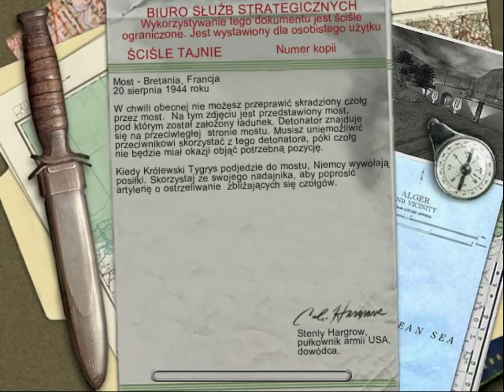Gierczymy w: Medal of Honor: Allied Assault #14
Ta gra ma dla mnie wielką wartość nie tylko za to, że jest naprawdę świetna, ale również za to, że jest to jedna z pierwszych gier w jakie grałem, więc ma dla mnie wielką wartość sentymentalną. Jeśli kogoś interesuje ASG to zapraszam do filmu w linku który znajduje się poniżej :)